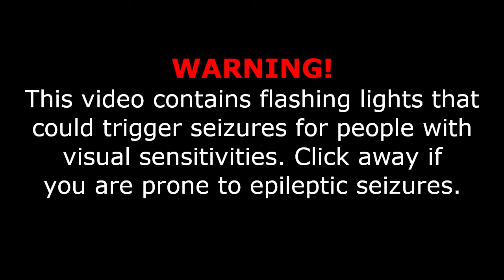The level ever | High on sum Felt Tip by tenzk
Another tenzk level! Not a demon, but it should've been one. The deco is great. Only issue is the difficulty from 80% to 97% , that ship part and a little bit of whatever comes after it doesn't feel like an 8 star level. But its a good stage anyways.

Song creator's NewGrounds thingy (if they see this, please do tell me if something is not credited well or if there are other issues)